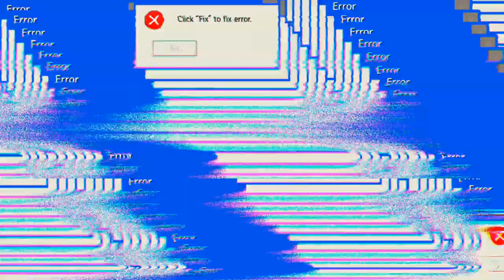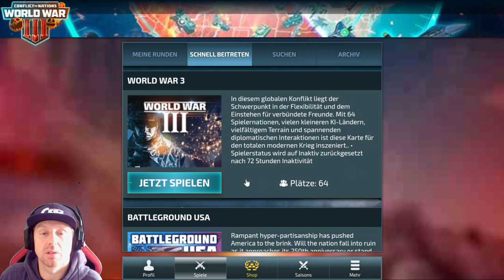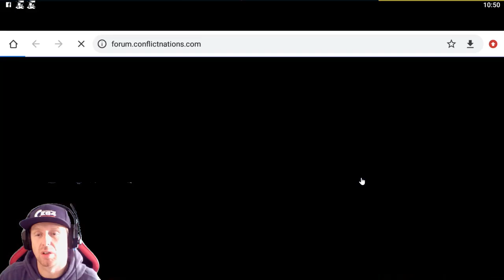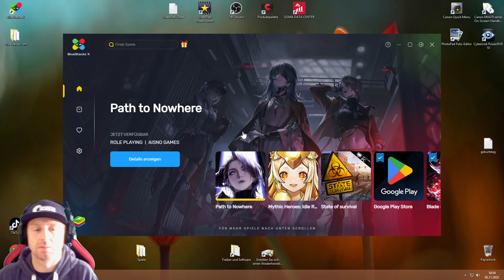Conflict of Nations #02.11 JndT (BlueStacks)